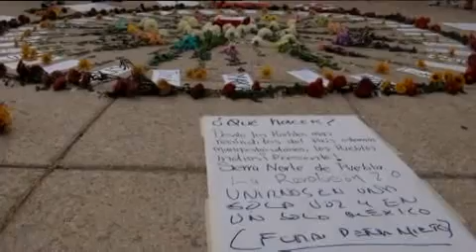Tres meses de lucha por los desaparecidos de Iguala - EFE